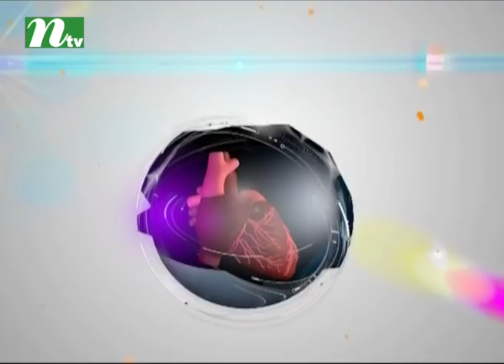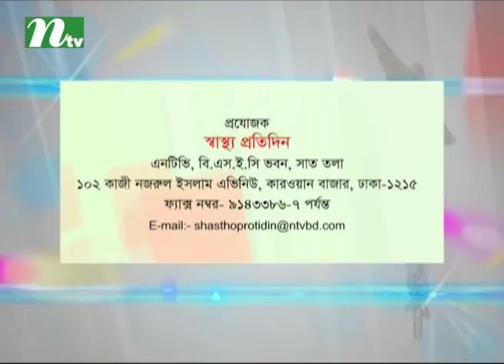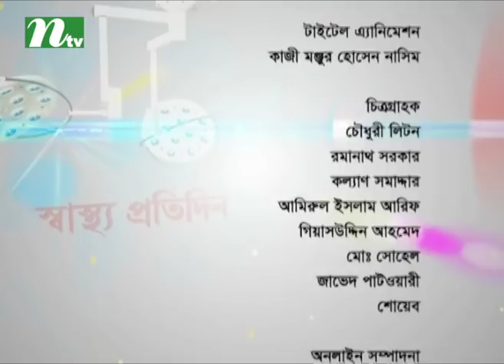হাড় ক্ষয় কেন হয় | স্বাস্থ্য প্রতিদিন ৩১৮৬ | ডা. মো. ইউসুফ আলীর পরামর্শ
Osteoporosis or bone Loss treatment, causes and medications | Shastho Protidin 3186 | Advised by Dr. Eusuf Ali | Presented by Dr. Shanjida Hossain Papia | Produced by NTV | Country: Bangladesh 💙 Make sure to Subscribe to NTV HEALTH and Turn the Notifications Bell 🔔 ON!